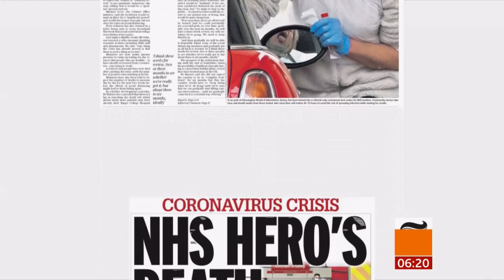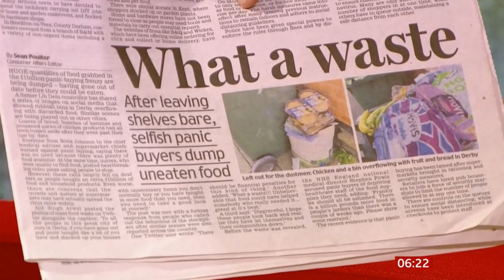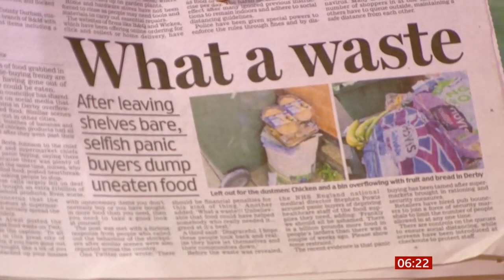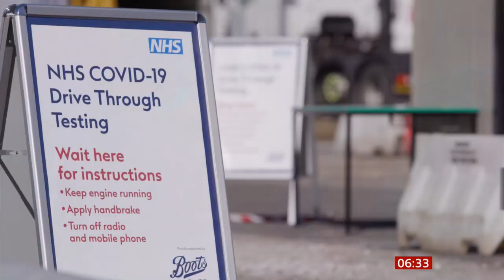Coronavirus (Covid-19) Lock down, waste, Harry & Meghan & the NHS (UK) - BBC News - 30th March 2020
How the lock down may be disruptive for the next six months in the UK. Harry and Meghan move to the USA and President Trump says public funds will not be used for their protection. Of course it won't the British taxpayers are paying for these private citizens. How the NHS are being tested at last and the F1 trials of the new ventilator are being trialled after being developed and made in record time, plus more.